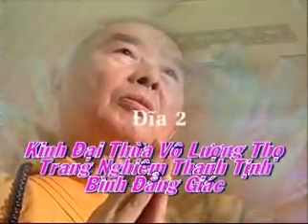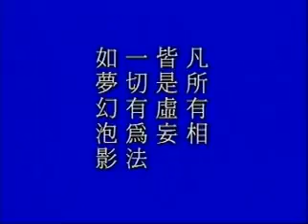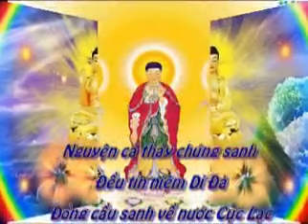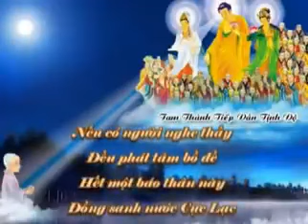Kinh Vô Lượng Thọ tập 2_Pháp Sư Tịnh Không